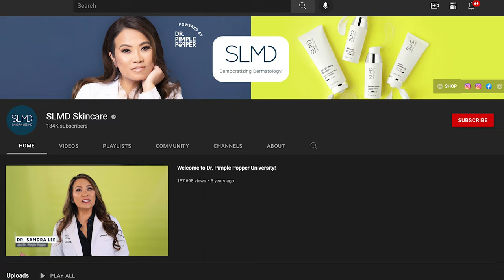Welcome to SLMD Skincare | Founded by Dr. Sandra Lee AKA Dr. Pimple Popper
SLMD is here to bridge the gap between a doctor’s visit and a trip down the skincare aisle. Address acne & other skin concerns with skincare solutions developed by a real dermatologist — Dr. Sandra Lee, aka Dr. Pimple Popper.

slmdskincare.co.uk

Also found at @target